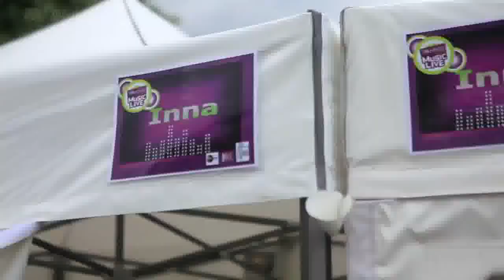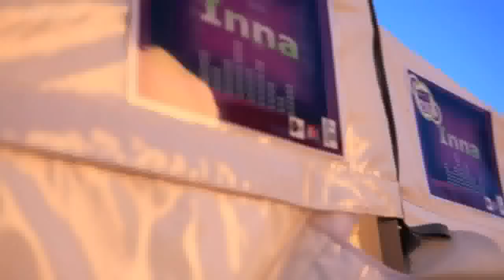INNA la Paris - M6 Fete de la Musique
De Wikipédia ;
Inna (née Elena Alexandra Apostoleanu ; née le 16 octobre 1986 à Mangalia, Constanța, Roumanie) est une chanteuse, danseuse et compositrice roumaine de danse, de pop et de house music. Il a commencé à collaborer avec l'équipe de production Play & Win en 2008, année de la sortie de son premier single, "Hot", un morceau qui a atteint la première place des charts radio en Roumanie, Bulgarie, Pologne, Russie, Hongrie. , la Turquie et la Grèce.

Depuis son premier album Hot (2009), Inna a sorti quatre autres singles, « Love », « Déjà Vu », « Amazing » et « 10 minutes », qui ont tous atteint les premières places des charts spécialisés en Europe. Le 15 avril 2009, le chanteur a signé un contrat de gestion avec l'une des plus importantes maisons de disques d'Amérique, Ultra Records. En signant cet accord, la société s'engage à promouvoir le matériel discographique du chanteur aux États-Unis, au Royaume-Uni et au Canada. Plus tard, l'interprète a remporté quatre trophées aux Prix de la musique roumaine 2009.

En avril 2009, le tube "Hot" d'Inna a été nominé pour la "Meilleure chanson internationale" lors de la cérémonie des Eska Awards. À l'automne 2009, Inna a remporté un trophée aux MTV Europe Music Awards dans la catégorie "Le meilleur interprète roumain".

En 2011, il sort son deuxième album studio, I Am the Club Rocker et donne des concerts dans plusieurs pays européens et au Mexique. Le premier single de l'album, "Sun Is Up", a remporté l'Eurodanceweb Award, faisant d'Inna la première et la seule artiste à le remporter. Toujours en 2011, Inna était la chanteuse la mieux payée de Roumanie et d'Europe de l'Est.

Le troisième album studio, Party Never Ends, est sorti le 25 mars 2013. Il a été nominé pendant deux années consécutives dans la catégorie Meilleur album aux Roumain Music Awards et a atteint le top 10 au Mexique. En mars 2016, les trois premiers albums s'étaient vendus à plus de quatre millions d'exemplaires, faisant d'INNA la chanteuse roumaine la plus vendue dans le monde. Elle a reçu plusieurs prix et nominations, notamment aux Balkan Music Awards, aux European Border Breakers Award, aux MTV Europe Music Awards et aux prix roumains. Prix ​​​​de la musique. Inna est une militante des droits humains et participe à plusieurs campagnes contre la violence domestique et à des campagnes en faveur des enfants. En mars 2013, Inna a interprété la chanson « P.O.H.U.I » avec Carla's Dreams.

En 2014, Inna a sorti la chanson Striga ! aux côtés de Puya, la chanson connaît un succès en Europe. Également en 2014, Inna a signé avec Atlantic Records et a sorti "Cola Song" avec J Balvin. En juillet 2015, Inna a annoncé qu'elle travaillait sur son quatrième album studio, intitulé INNA. Il est sorti le 15 janvier 2016 en Roumanie et au Japon le 24 juillet 2015 sous le nom de Body And The Sun. Le 11 décembre 2017, il sort son cinquième album studio, intitulé Nirvana, qui reçoit des critiques positives. En 2019, il sort l'album Yo.

Années d'enfance. Premières activités musicales (1986 — 2007)
Elena Alexandra Apostoleanu est née le 16 octobre 1986 dans la ville de Mangalia. La chanteuse se souvient que son amour pour la musique lui a été inculqué par sa famille, son grand-père, sa grand-mère et sa mère chantant à l'occasion, une famille qui la soutenait constamment. à l'adolescence, il écoutait un large éventail de genres musicaux, son style préféré étant l'électro-dance ; cependant, Inna écoutait également la musique d'artistes tels que Christina Aguilera ou Beyoncé Knowles.
Le chanteur se souvient d'avoir été capable de chanter et de fredonner diverses chansons dès son plus jeune âge, la musique étant sa grande passion. À l'âge de huit ans, Inna a commencé à prendre des cours de chant, avec Traian Broască comme professeur, avec qui elle a longtemps étudié.
Bien qu'elle ait passé son enfance dans la ville de Neptun, l'interprète a fréquenté le lycée économique de Mangalia. Après avoir passé et réussi l'examen du baccalauréat, Inna a suivi les cours de l'Université Ovidius de Constanța, où elle a obtenu son diplôme de la Faculté des sciences politiques de Constanța. Elle a participé aux auditions du groupe A.S.I.A., mais elle n'a pas été choisie.

Fin 2007, alors qu'elle travaillait dans une société immobilière, Inna rencontre les membres du projet Play & Win grâce à un ami commun. Bénéficiant du soutien de ce groupe de producteurs, Inna commence à enregistrer son premier album. Période où elle chante sous le nom de scène Alessandra et a participé aux présélections pour le Concours Eurovision de la chanson 2008 avec les chansons "Goodbye" et "Sorry", mais aucune n'a été choisie. Sa première apparition à la télévision a eu lieu dans l'émission de Teo sur Prima TV, où elle a interprété la chanson "Au revoir" Plus tard cette année-là, elle a changé son nom de scène pour Inna parce qu'il était plus facile à retenir et parce qu'elle ne s'identifiait pas à son ancien nom.